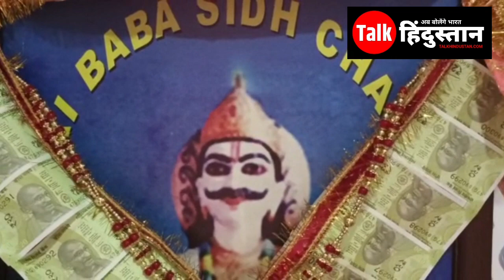ਬਾਬਾ ਸਿੱਧ ਚਰਨੋ ਜੀ ਦਾ ਸਾਲਾਨਾ ਮੇਲਾ ਪਿੰਡ ਸਲੇਮਪੁਰ ਮੁਸਲਮਾਨਾਂ ਵਿਖੇ ਬੜੀ ਸ਼ਰਧਾ ਤੇ ਧੂਮਧਾਮ ਨਾਲ ਮਨਾਇਆ ਗਿਆ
ਬਾਬਾ ਸਿੱਧ ਚਰਨੋ ਜੀ ਦਾ ਸਾਲਾਨਾ ਮੇਲਾ ਜਲ਼ੰਧਰ ਦੇ ਪਿੰਡ ਸਲੇਮਪੁਰ ਮੁਸਲਮਾਨਾਂ ਵਿਖੇ ਬੜੀ ਸ਼ਰਧਾ ਤੇ ਧੂਮਧਾਮ ਨਾਲ ਮਨਾਇਆ ਗਿਆ